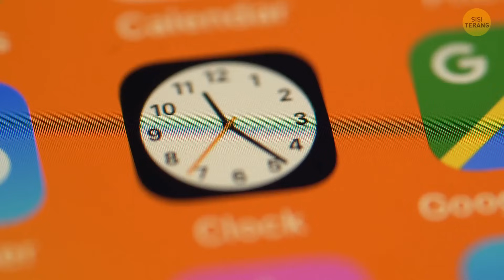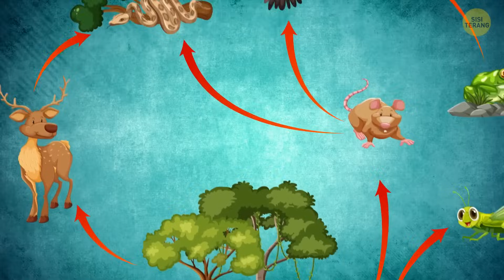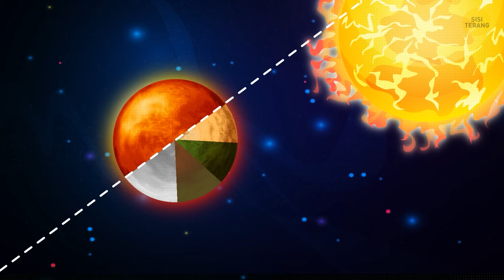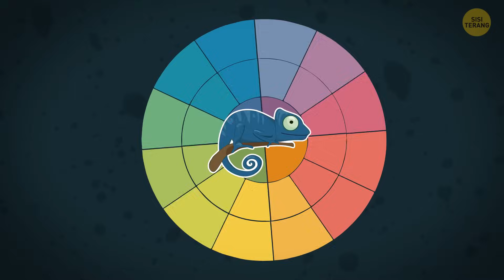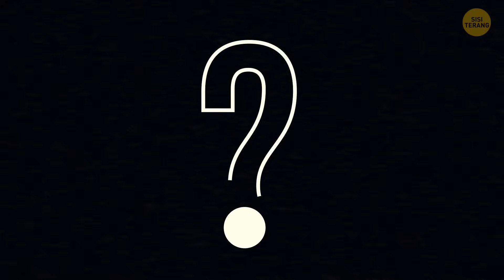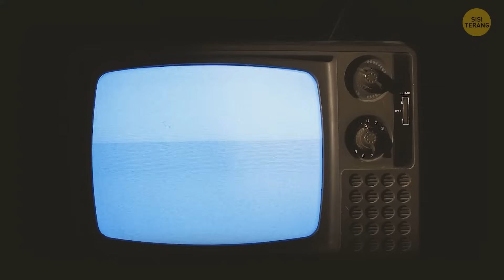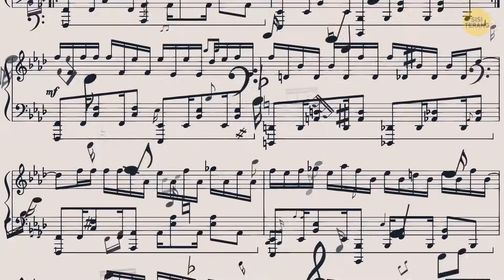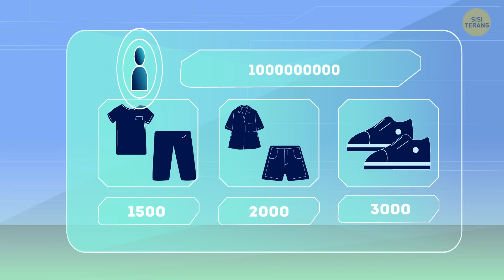Bagaimana Jika Semua Jam Berhenti + Bagaimana-Jika yang Memicu Pemikiran Lainnya